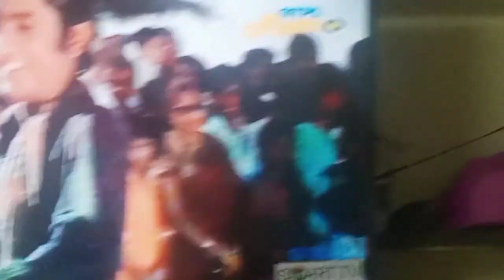Old is gold#Zaid vlog#ytvlog#viralvlog#support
#@Zaid vlog#

            Hello everyone,
                                        Assalamo alykum

Welcome back to Zaid vlog#. I hope all r fine.So I thought something new.

     Hope u r liked my video.

                      ##@Zaid vlog##

                    No copiright claim

                    Shabanasheikh216 gmail.com.

                             Hot likes❤